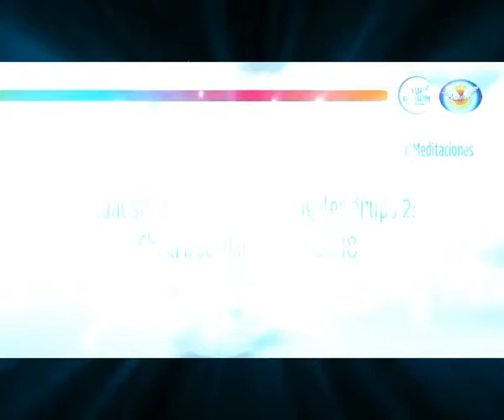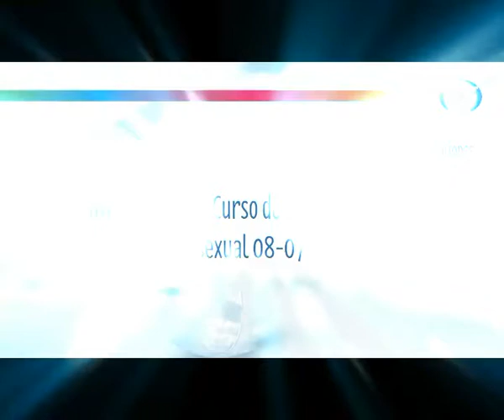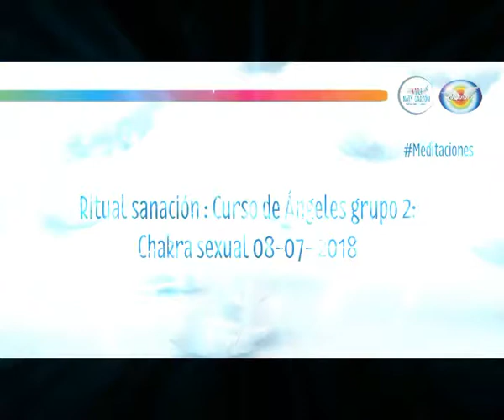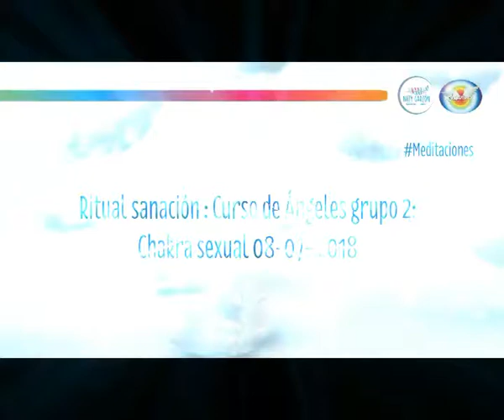Curso de ángeles grupo 2: Ritual de sanación: chakra sexual: 08/07/2018